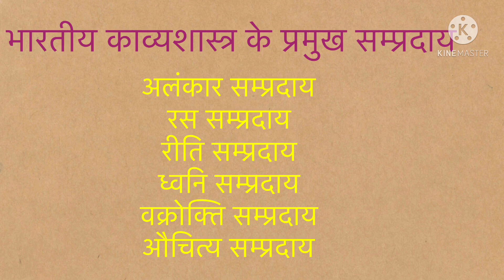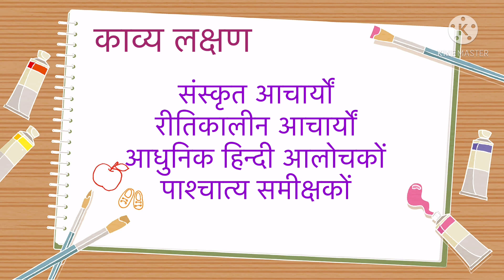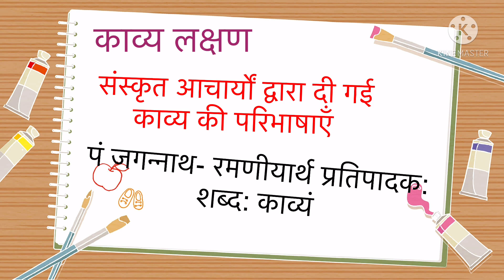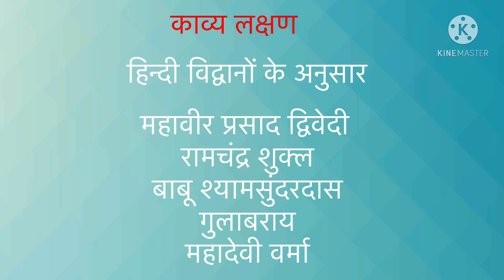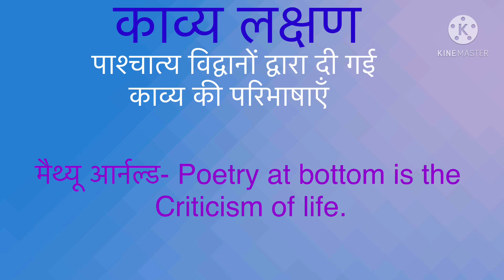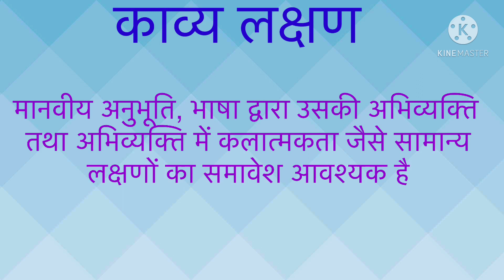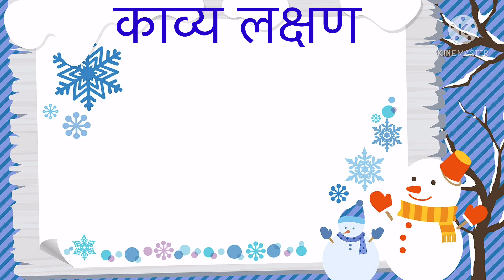काव्य लक्षण Kavy Lakshan भारतीय काव्यशास्त्र ugc NET/ JRF Exam 2021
भारतीय काव्य शास्त्र
काव्य लक्षण
यात्रा वृतांत
हिन्दी आत्मकथा
अपनी खबर - पाण्डेय बेचन शर्मा उग्र
हिन्दी साहित्य का इतिहास
हिन्दी की प्रसिद्ध आत्मकथाएँ
Hindi aatmkatha lekhan
B.A (hona) Hindi syllabus
3rd year Delhi university

Ugc net exam hindi syllabus

हिन्दी की पूरी व्याकरणिक जानकारी

Hindi bhasha aur sahitya
हिन्दी समास के भेद , उदाहरण सहित विस्तृत जानकारी
RPSC exam Hindi syllabus, unit-5, कुबेरनाथ राय - गन्धमादन, निबन्धसंग्रह, सभी ललित निबंधों के नाम और विवेचन
गन्धमादन निबन्ध संग्रह- भाग-2

भारतेंदु युग के रचनाकार और उनकी रचनाएँ

अंधेरे में - मुक्तिबोध

हिन्दी गद्य का विकास और प्रारंभिक लेखक

भक्तिकाल के प्रमुख वाद, सम्प्रदाय , आचार्य और उनके सिद्धांत

Hindi upanyas
Mahabhoj manni bhandari
Mahabhoj naatak
Important questions
Rpsc exam assistant Professor

महाभोज - मन्नू भंडारी

कफ़न- प्रेमचन्द

मेरी तिब्बत यात्रा

श्रद्धा और भक्ति

Rpsc हिन्दी का नया और संशोधित पाठ्यक्रम